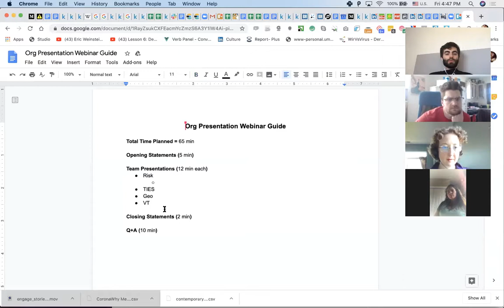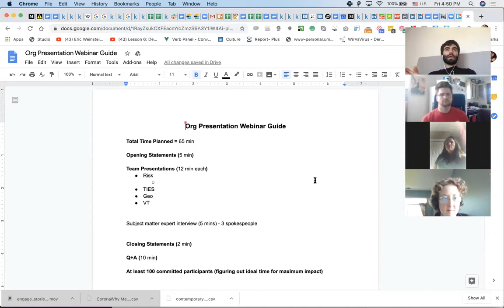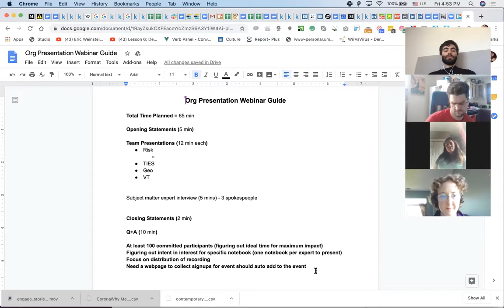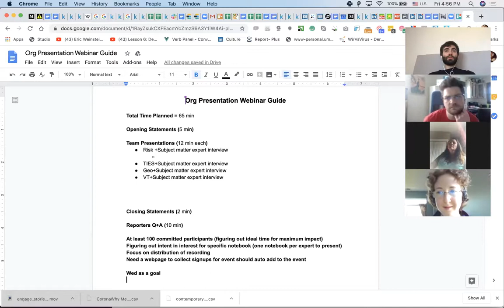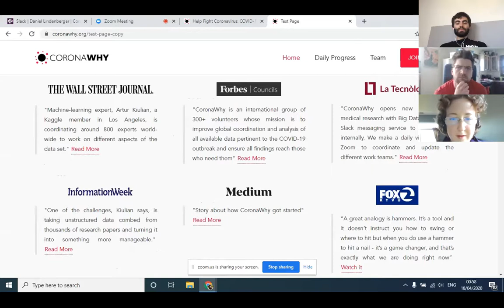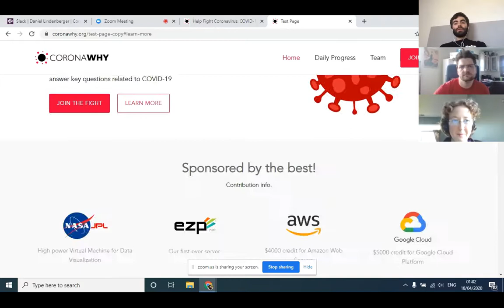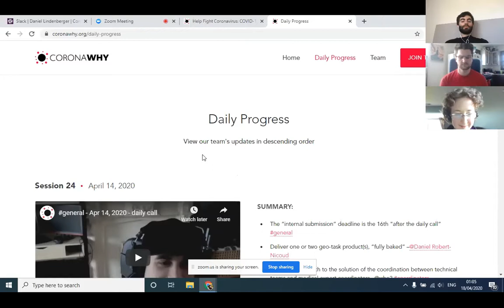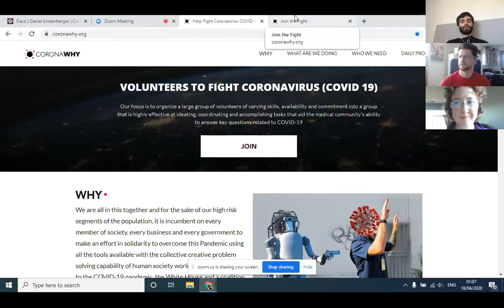communications - Apr 17, 2020 - daily call